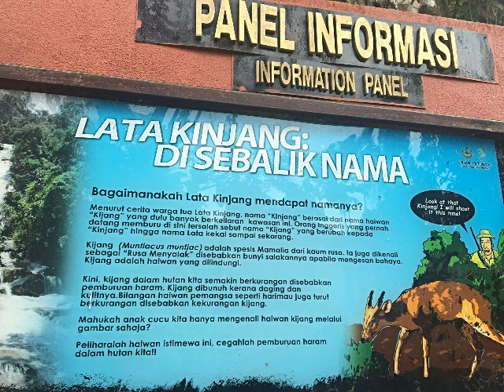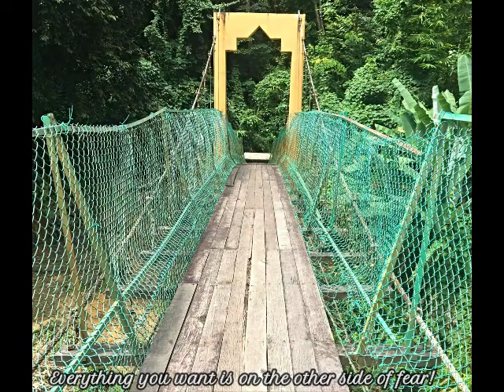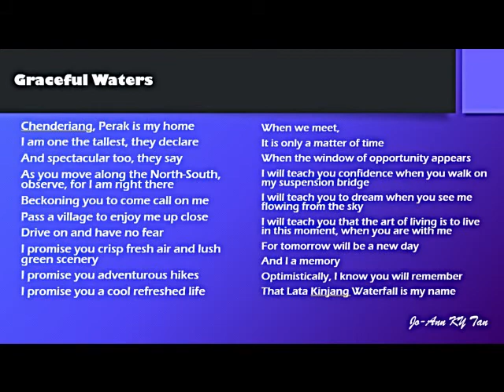Lata Kinjang Waterfalls in Chenderiang, Perak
Graceful Waters

Chenderiang, Perak is my home
I am one the tallest, they declare
And spectacular too, they say
As you move along the North-South, observe, for I am right there
Beckoning you to come call on me
Pass a village to enjoy me up close
Drive on and have no fear
I promise you crisp fresh air and lush green scenery
I promise you adventurous hikes
I promise you a cool refreshed life

When we meet,
It is only a matter of time
When the window of opportunity appears
I will teach you confidence when you walk on my suspension bridge
I will teach you to dream when you see me flowing from the sky
I will teach you that the art of living is to live in this moment, when you are with me
For tomorrow will be a new day
And I a memory
Optimistically, I know you will remember
That Lata Kinjang Waterfall is my name